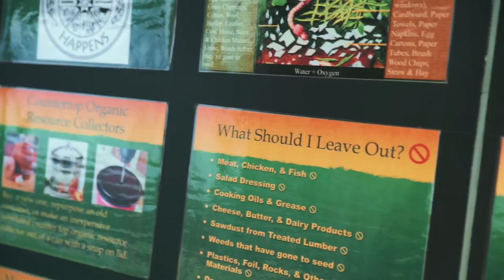Teaching Garden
Nutrition is an active practice that students from Rohr Elementary are learning. We interviewed some of them about their Teaching Garden program.
Filmed & Edited by Marco Curiel
MAC Motions